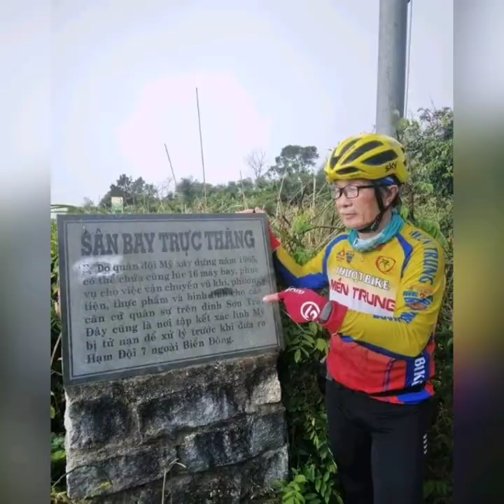Nguyễn Niệm 55